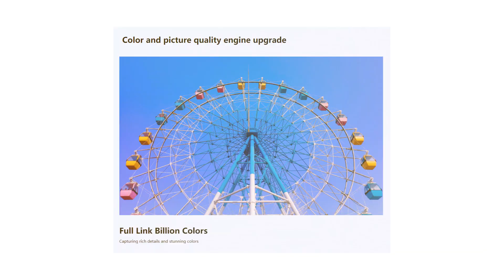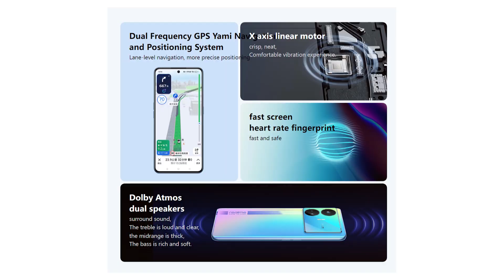realme GT Neo 5 SE Officially Launched | realme GT Neo 5 SE India Launch, Price, Camera, Features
Hello Dosto, realme ne aaj China mein realme GT Neo 5 SE ko launch karne wala hai jisme aapko 144 Hz Oled Display, 16 M.P Selfie Camera, 64 M.P Triple Rear Camera, 5500 Mah Battery, 100 Watt Fast Charging, Snapdragon 7 + Gen 2 SOC aur bhi bhot kuch dekhne ko milta hai aur sath hi maine aapse realme GT Neo 5 SE ke India Launch aur India Pricing ke baare mein bhi baat kiya hai to poori jankari ke liye is video ko end tak dekhe..

realme GT Neo 5 SE Price In India
realme GT Neo 5 SE Launch Date In India
realme GT Neo 5 SE Snapdragon 7+ Gen 2
realme GT Neo 5 SE 144 Hz Oled
realme GT Neo 5 SE 64 M.P Triple Rear Camera
realme GT Neo 5 SE 16 M.P Selfie Camera
realme GT Neo 5 SE 5500 Mah Battery
realme GT Neo 5 SE 100 Watt Fast Charging